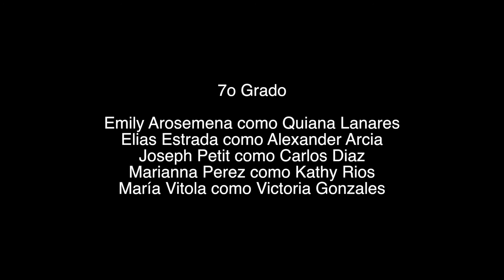Taller de actuación frente a cámara por Nyra Soberón Torchia y Julio Matteo | IFF Panamá 2018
Taller de actuación frente a cámara - Día Civil / Serie de ejercicios, corto de 8:51 min, realizado por los 10 niños participantes del taller impartido por Nyra Soberón Torchia y Julio Matteo.